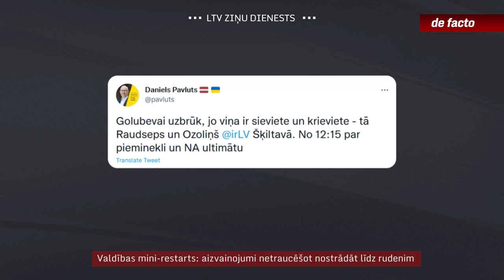Valdības mini-restarts: aizvainojumi netraucēšot nostrādāt līdz rudenim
Pirms nepilna gada Krišjāņa Kariņa valdība pieredzēja restartu, nomainot vairākus ministrus pēc “KPV LV” izmešanas no koalīcijas. Tāpēc šīs nedēļas notikumus, kad portfeļus zaudēja divi ministri, varētu nosaukt par valdības mini-restartu. Lai gan šobrīd koalīcijā valda vairāki savstarpējās apvainošanās daudzstūri, tās izjukšanu līdz rudenim, kad sanāks jaunā Saeima, neviens neprognozē.